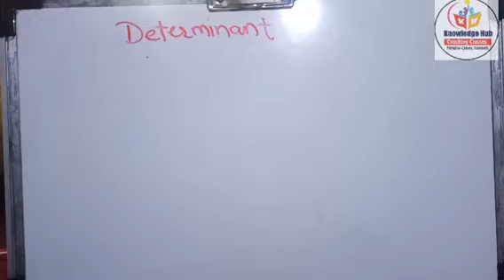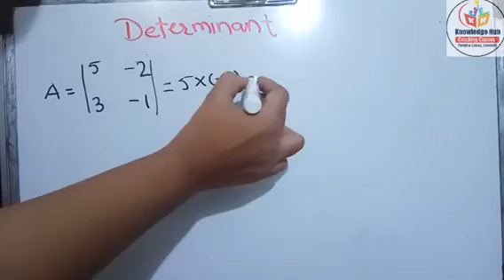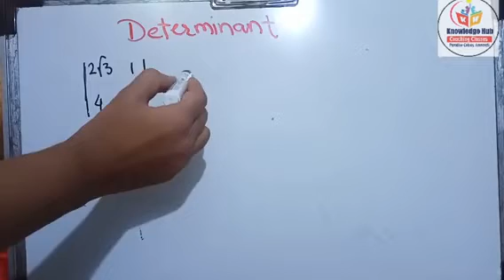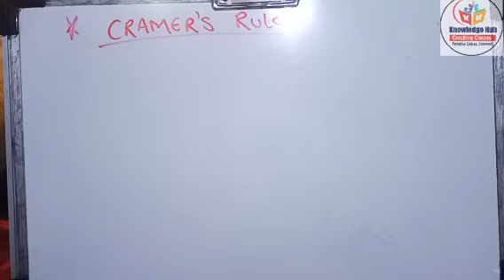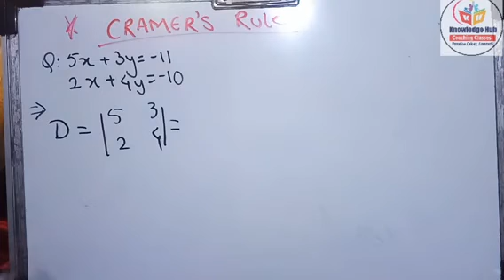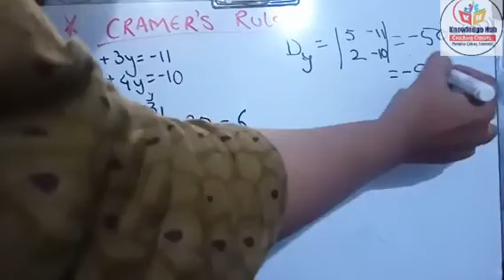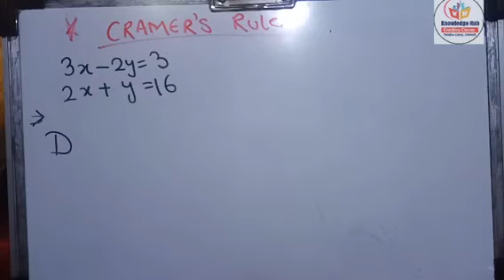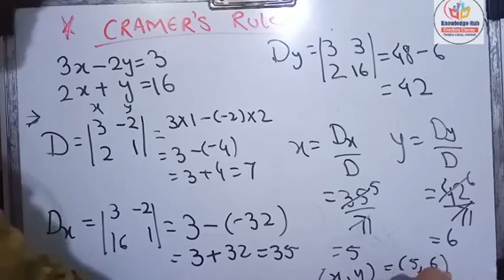Linear Equation In Two Variables[#04]|Class 10th| Practice set 1.3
In this video, learn how to solve:
Practice set 1.3
Determinanat
Cramer's  Rule

Lecturer
Farha Khan [Msc. B.Ed]
Knowledge Hub Coaching Classes
Any query call as
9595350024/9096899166